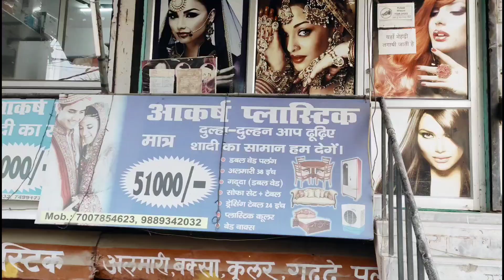शादी का सारा समान 2023 | Furniture Market para Rajajipuram lucknow | best furniture shop Lucknow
शादी का सारा समान मात्र 51000 में 2023 | पांच साल की वरेंटी सबसे | सबसे सस्ता शादी का पैकेज लखनऊ में

cheapest furniture market rajajipuam para Lucknow

शादी का पूरा सामान मात्र ₹41000/- में
शादी का पूरा सामान मात्र ₹51000/- में
शादी का पूरा सामान मात्र ₹61000/- में
शादी का पूरा सामान मात्र ₹75000/- में
शादी का पूरा सामान मात्र ₹85000/- में
शादी का पूरा सामान मात्र ₹110000/- में

shadi ka sasta saman
shadi ka saman kaha se le
shadi wala saman
shadi saman lucknow
Gopalganj Sadi saman
best Sadi saman in Gopalganj
furniture market in Delhi
furniture market in lucknow
furniture market in Patna
furniture market in bihar
furniture market in jamunha
Sadi ka pura saman
Sadi ka gift
Sadi ka best saman
shadi ka saman 51 hajar me
70 hajar wala set
65hajar wala Sadi set
60 hajar wala shadi set
Sadi set gopalganj
shadi ka full set gopalganj
lucknow shadi full saman
lucknow market
lucknow bajar
lucknow bazar
lucknow sasta bajar
lucknow best shadi package 51

Shop - Aakarsh Plastics
Address : Near Lucknow Model Inter College, Surya Nagar Para Lucknow